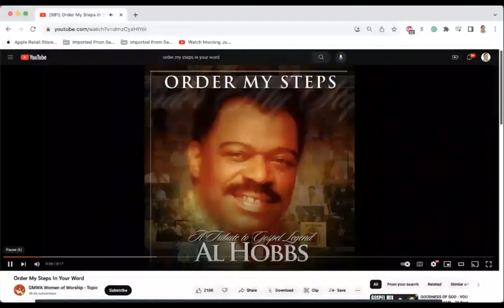VICTORY CONTINUED Morning Meditations 2023oct20